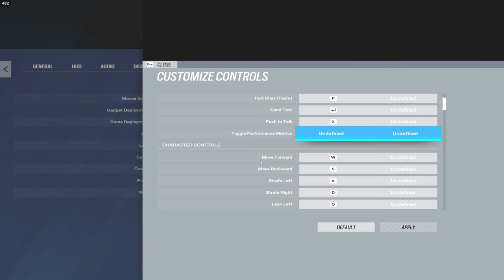Siege But NOBODY Can Press W KEY... (this was INSANE)